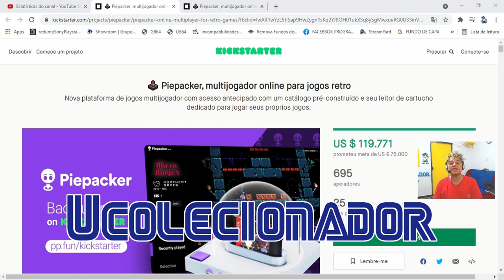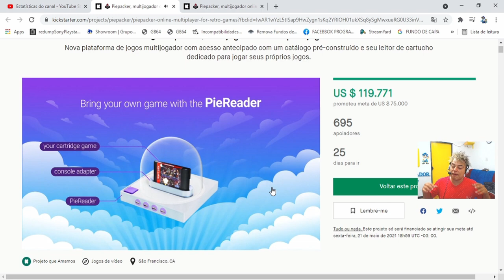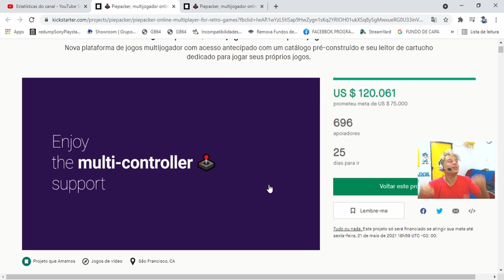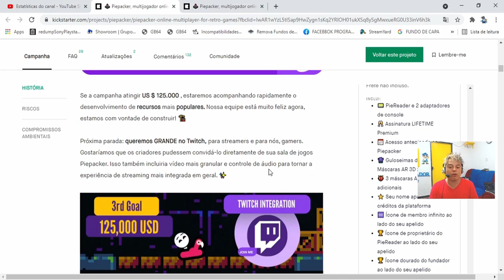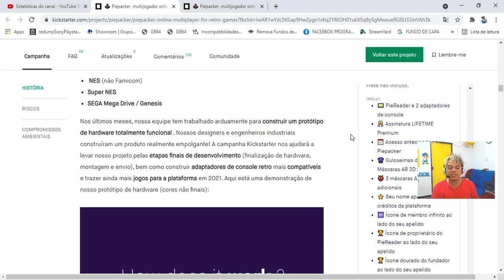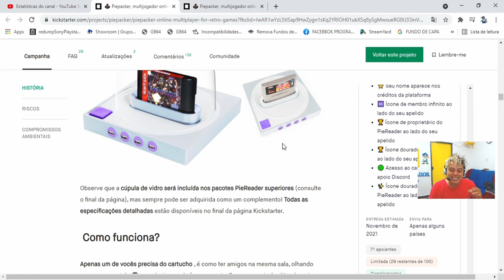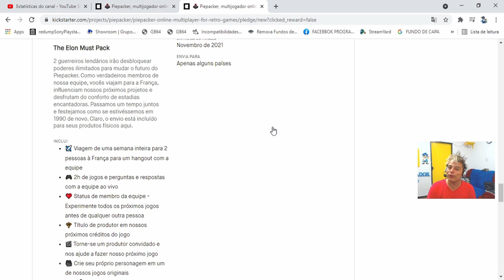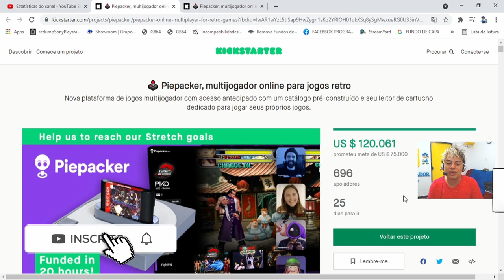PIEPACKER É o NOVO console RETRO para Jogar ONLINE !!!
DESCRIÇÃO DO VIDEO : NOVO VIDEO GAME RETRO VEM AI !
CONFIRA o novo video game retro que promete jogatinas online para o seu publico e muitas novidades !

🟣 PSN e LIVE: UColecionador
⭕ Skype: UColecionador2
🟣 YouTube Canal: UColecionador !

piepacker é um projeto audacioso que promet trazer de volta a nostalgia retro e unir o ultio com o agradavel ,  jogatinas tanto online como off line e via stremmings